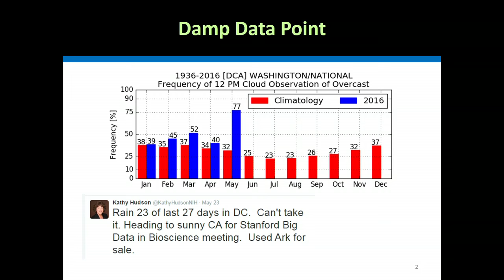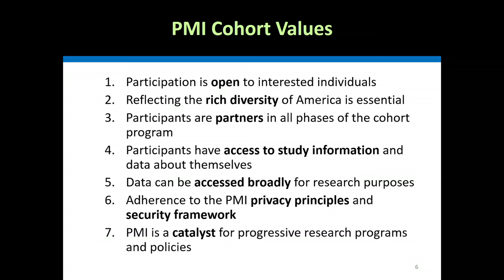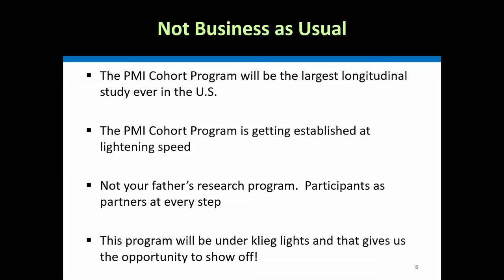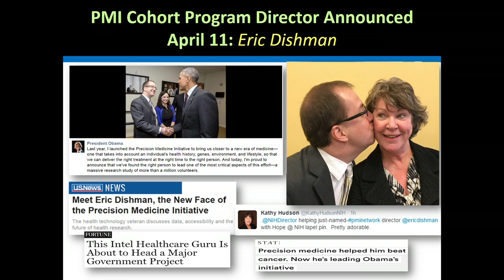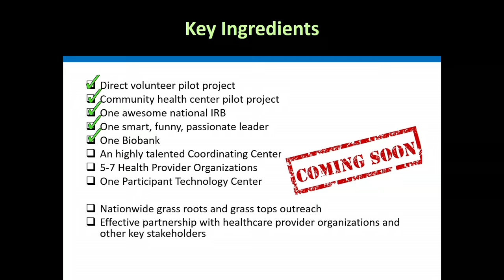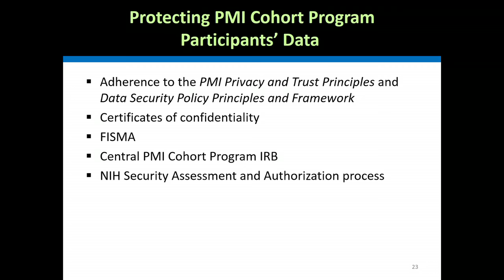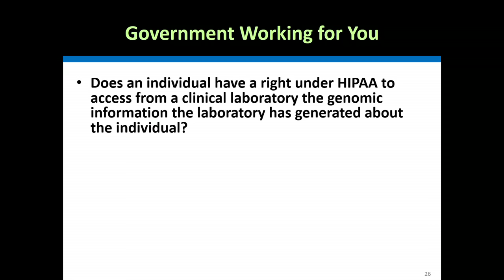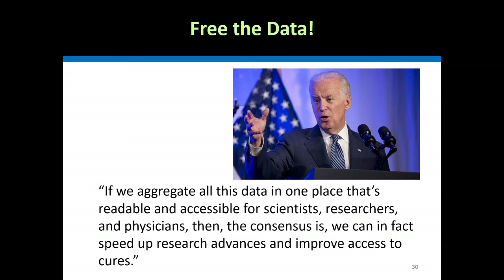Kathy Hudson, National Institutes of Health - Stanford Medicine Big Data | Precision Health 2016